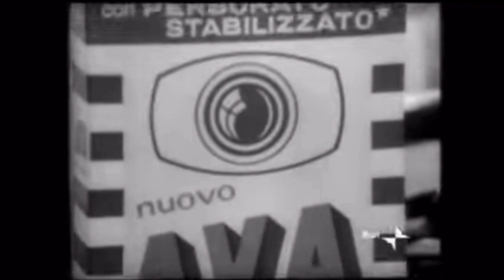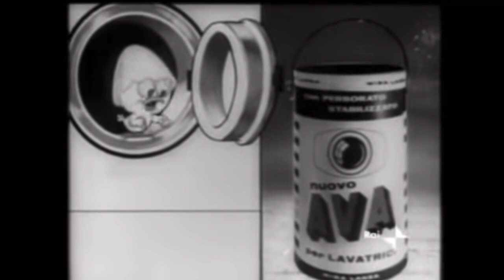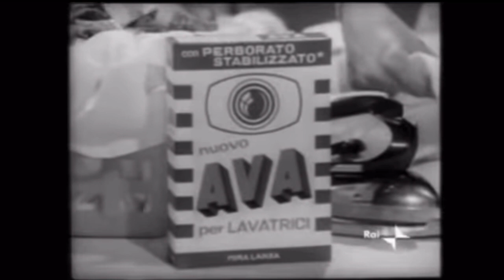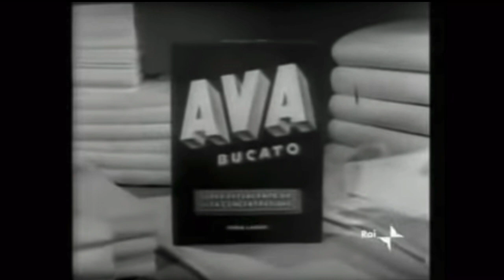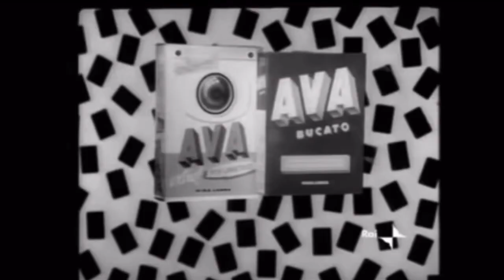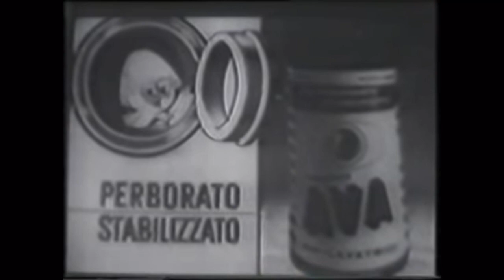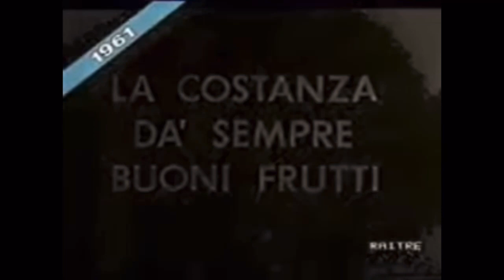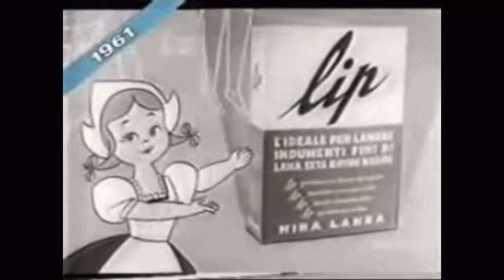I più bei caroselli di Calimero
Calimero è un personaggio dell'animazione pubblicitaria italiana, un pulcino piccolo e nero. Appare per la prima volta nel Carosello della società Mira Lanza: essendo caduto nella fuliggine si sporca, diventa nero e non viene più riconosciuto dalla mamma. Vive qualche piccola avventura, nella quale rimane sempre colpito negativamente, ma grazie al detersivo pubblicizzato, Ava, torna ad essere bianco, lindo e contento. La notorietà internazionale del personaggio ha originato alcuni neologismi in italiano e spagnolo.
Calimero appare per la prima volta in televisione il 14 luglio 1963. I diritti d'autore sono dei due fratelli Pagot, Nino e Toni, e di Ignazio Colnaghi, coautore di varie sceneggiature nonché voce italiana del personaggio. Il fumettista e animatore Carlo Peroni, all'epoca collaboratore dei fratelli Pagot, si è attribuito la paternità del personaggio, tuttavia tale rivendicazione è stata contestata dagli eredi di Nino e Toni Pagot e non ha avuto seguito.Alla realizzazione del Carosello ha partecipato anche Sergio Toppi. Calimero è comparso originariamente nelle animazioni pubblicitarie create per la società di detersivi Mira Lanza in Carosello.
La notorietà di Calimero è molto elevata per tutti gli anni sessanta e almeno fino alla metà degli anni settanta, tanto da far entrare nel lessico collettivo sia il nome del personaggio, sia alcune frasi celebri come "Eh, che maniere! Qui fanno sempre così, perché loro sono grandi e io sono piccolo e nero... è un'ingiustizia però".